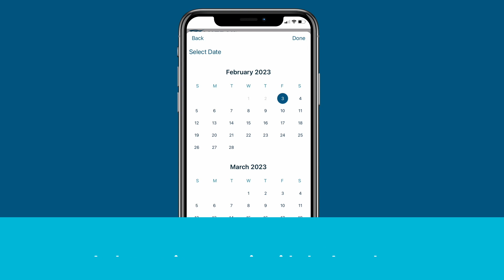AmtrakHowTo: Student Travel Guide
College can be stressful, exhausting and expensive. Luckily, train rides are the exact opposite!

With the National Student Discount, you can save 15% on every commute to and from campus, every weekend trip home and even those rides into the city for fun with friends.

Oboard, there's free Wi-Fi, fold-down trays and power outlets in spacious Coach Class seats, where it's easy to knock out homework or plug in headphones and relax. Plus, conference tables in the Café Car are great for hanging with classmates!